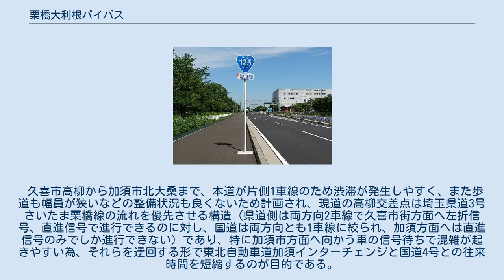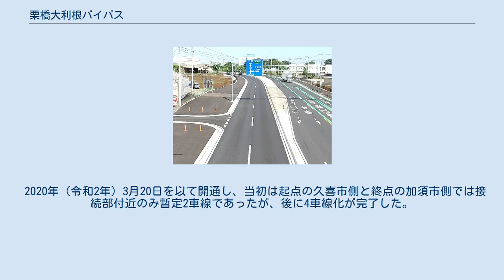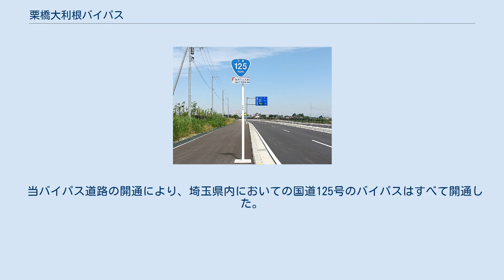栗橋大利根バイパス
栗橋大利根バイパス（くりはしおおとねバイパス）は、埼玉県久喜市佐間から埼玉県加須市北大桑を結ぶ国道125号のバイパス道路である。
 2020年（令和2年）3月20日に開通した。
 久喜市高柳から加須市北大桑まで、本道が片側1車線のため渋滞が発生しやすく、また歩道も幅員が狭いなどの整備状況も良くないため計画され、現道の高柳交差点は埼玉県道3号さいたま栗橋線の流れを優先させる構造（県道側は両方向2車線で久喜市街方面へ左折信号、直進信号で進行できるのに対し、国道は両方向とも1車線に絞られ、加須方面へは直進信号のみでしか進行できない）であり、特に加須市方面へ向かう車の信号待ちで混雑が起きやすい為、それらを迂回する形で東北自動車道加須インターチェンジと国道4号との往来時間を短縮するのが目的である。
 2007年（平成19年）度より路線測量・詳細設計等が実施されており、2008年（平成20年）秋以降に用地買収を行なうための用地測量および物件調査等を行なった。
2008年（平成20年）には埼玉県企業局が事業用地の一部を確保した。
 2015年（平成27年）頃より一部建設工事が始まり、起点となる久喜市の佐間西交差点の拡幅工事や埼玉県道316号阿佐間幸手線の一部の4車線化改良工事が行われ、県道側が加須・久喜市境付近でこちらへ重複する構造となっている。
また、加須市側でも本道が直線化された。
 2020年（令和2年）3月20日を以て開通し、当初は起点の久喜市側と終点の加須市側では接続部付近のみ暫定2車線であったが、後に4車線化が完了した。
 当バイパス道路の開通により、埼玉県内においての国道125号のバイパスはすべて開通した。
また、後に工事が進められる予定の加須羽生バイパスの4車線化や国道122号との重複区間の6車線化が完了すると、埼玉県熊谷市上之（南）交差点（国道17号熊谷バイパス交点）から羽生市の国道122号との重複区間を経て、久喜市栗橋交差点（国道4号）までを結ぶ埼玉県北東部地域の幹線道路網が出来上がる事となる。